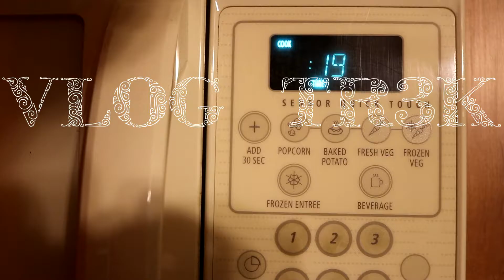Sick Day Bike Trip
2 21 17